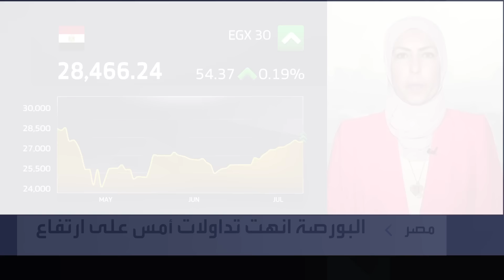صندوق النقد يؤجل مناقشة الشريحة الثالثة لمصر .. هنا التفاصيل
صندوق_النقد يؤجل مناقشة الشريحة الثالثة لـ مصر إلى 29 يوليو والتضخم في المدن المصرية يتراجع إلى 27.5%

◀️ التفاصيل مع مراسلة العربية فهيمة زايد